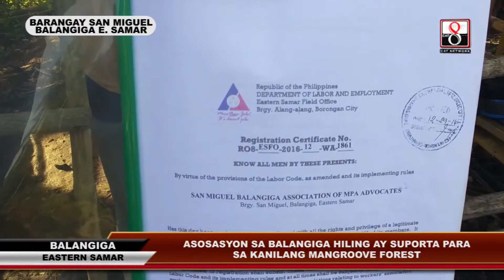Asosasyon sa Balangiga hiling ay suporta para sa kanilang mangroove forest